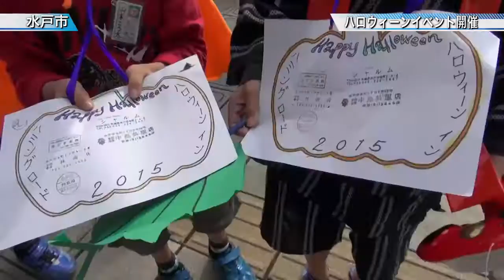下市商店街でハロウィーンイベント開催〈水戸市〉茨城新聞ニュース（2015.11.5）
水戸市立浜田小学校は、近くの本町１、２丁目の商店街「ハミングロード５１３」でハロウィーンイベントを開催しました。

イベントには、魔法使いなどの衣装を身にまとった児童や幼稚園児たち５６０人が参加し、店員の「フー・アー・ユー？」などの質問に答えながらスタンプを集め、子どもたちは英語で地域の人たちと交流を楽しみました。